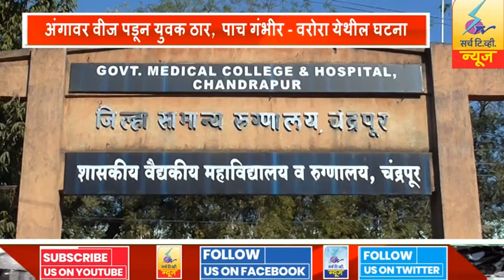12 June 2022 SearchTv News Chandrapur अंगावर वीज पडून युवक ठार , पाच गंभीर - वरोरा येथील घटना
अंगावर वीज पडून युवक ठार , पाच गंभीर - वरोरा येथील घटना